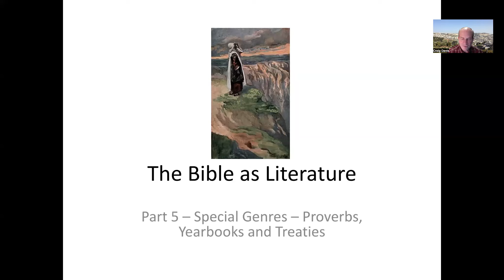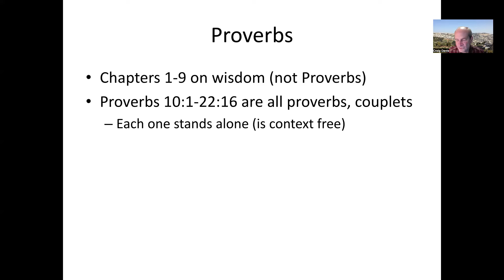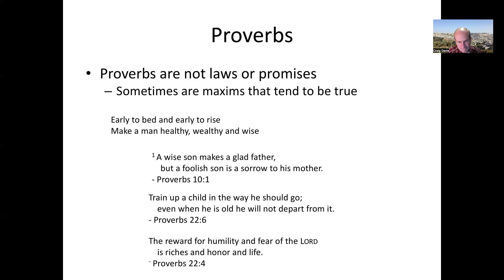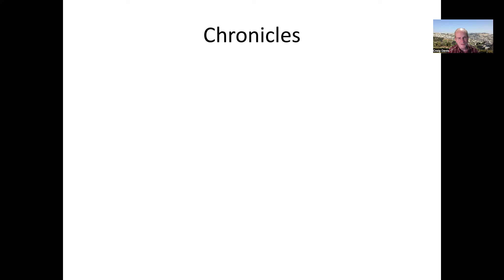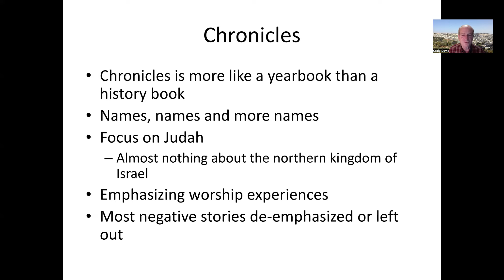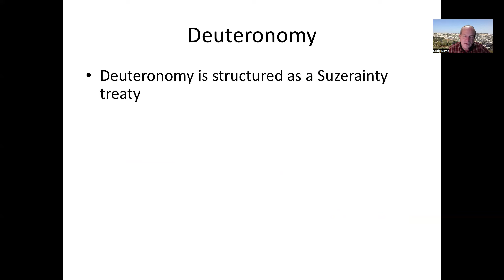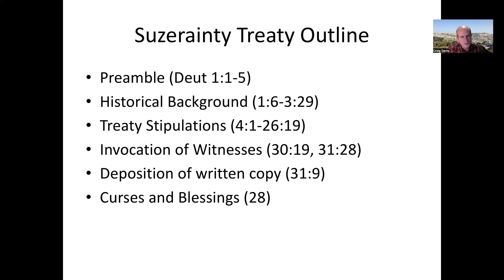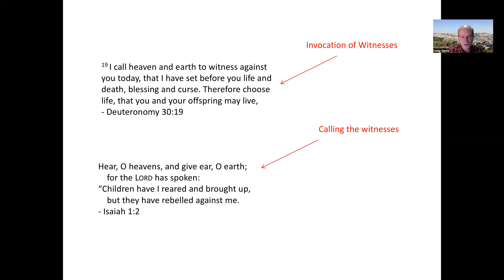The Bible as Literature - Special Genres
This video talks about the Bible as literature from a Christian standpoint. It looks at the genres of proverbs, yearbooks (Chronicles!) and Treaties (Deuteronomy).